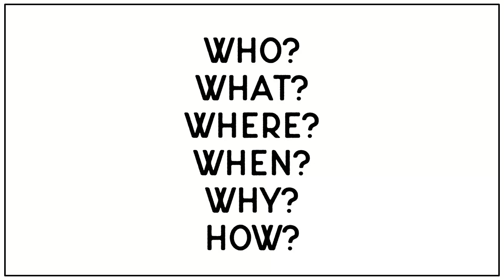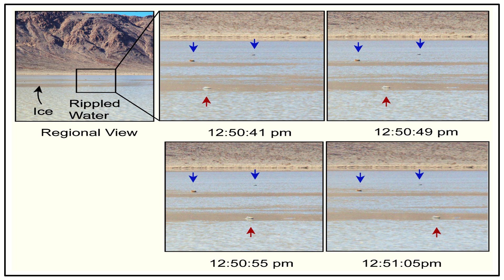ظاهرة الصخور المتحركة | 308